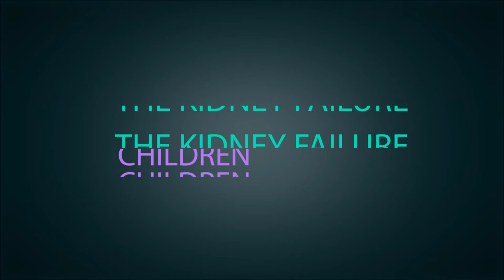THE SMURFS (EMSA)